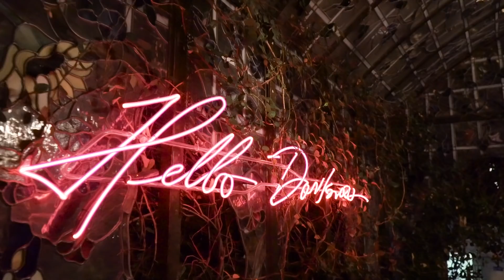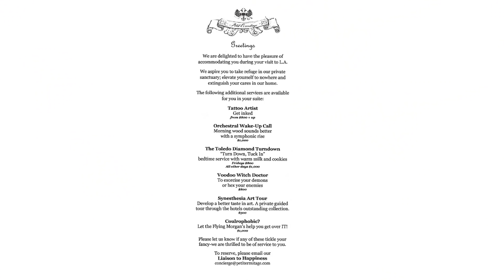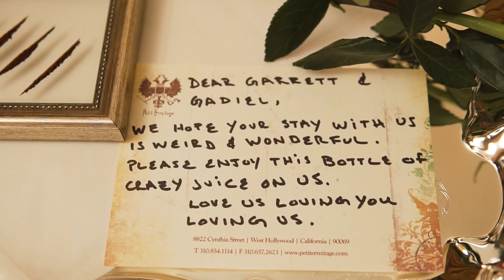Is This The Weirdest Hotel In The US?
"French toast inside of french toast!"

Special Thanks to:
Petit Ermitage Hotel

MUSIC
Standing Rock_fullmix
Licensed via Warner Chappell Production Music Inc.

STILLS
Food Line Icons
filborg/Getty Images
Emotion Icons - Line
Nanthaporn Saisaard/Getty Images
Finance Icon - Hand Drawn Series
Rakdee/Getty Images
Dish Icon Flat Graphic Design
bubaone/Getty Images
Vintage lines borders with ornate elements. Ornamental dividers vector set
MicrovOne/Getty Images

EXTERNAL CREDITS
Stefan Ashkenazy

Lauren Brand